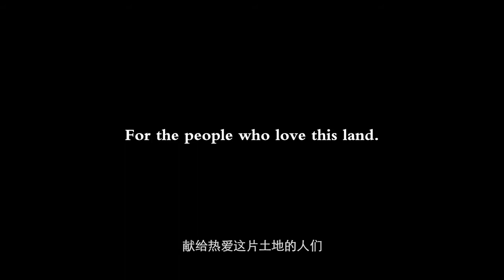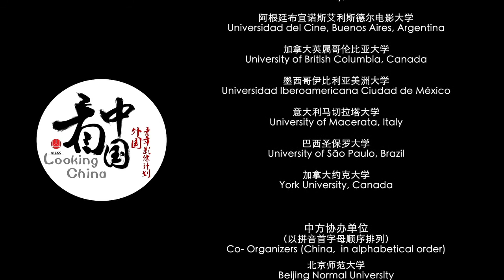More Than Honey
Looking China Project.
A short documentary on how honey is made in the land of Shizu, China. Thanks to honey making, the town is renowned to be the Chinese Bee Town. The hardworking attitude of the beekeepers, the unity and love that abounds in the locality has led to a significant development in the lives of the people. It must be said; what they do is "more than honey" making & everyone of us need honey---joy, sweetness, happiness, and love in our lives. Enjoy this short overview of honey making in China.